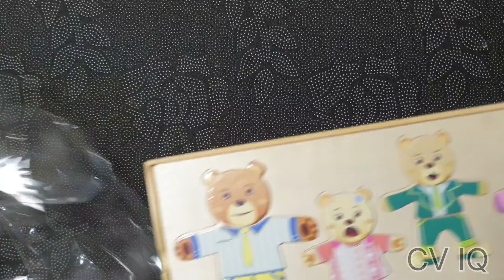Unboxing puzzle 🧩, Family puzzle feeling change